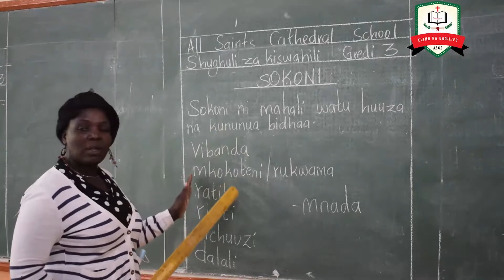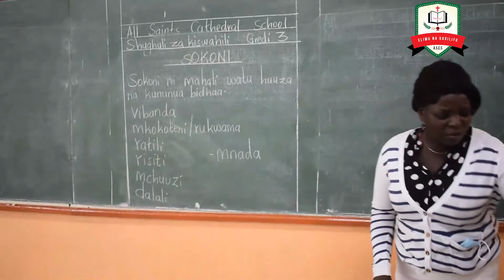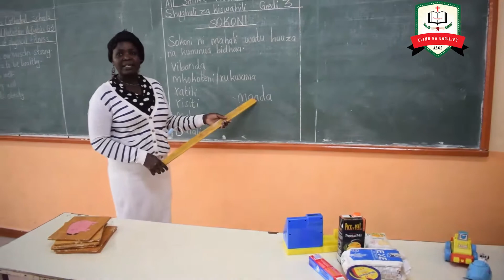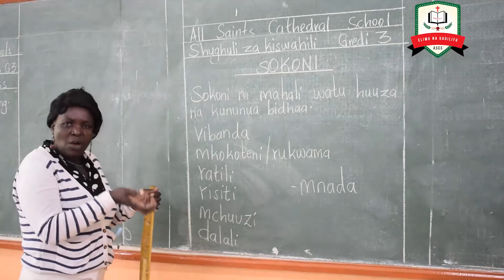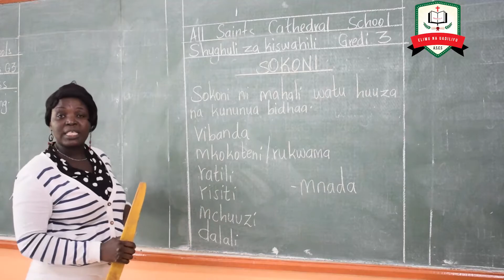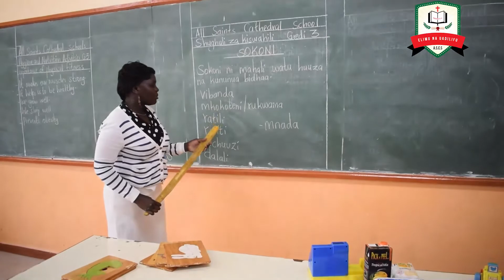Shughuli za kiswahili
sokoni